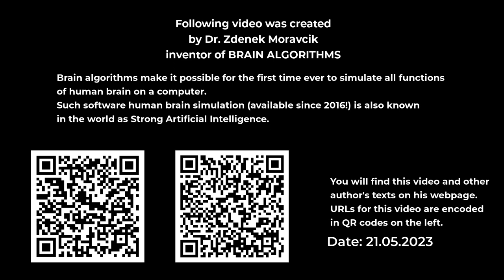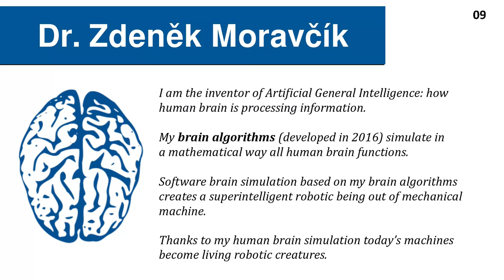Seven years of AGI (creation of silicone brain)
This video commemorates seven years that have passed since I have finished development of human brain simulator. Human brain being an information processing system is based on set of algorithms that we call “brain algorithms”. Brain algorithms are what they usually call AGI, artificial general intelligence or strong artificial intelligence. I have developed software simulation of human brain already seven years ago.

So AGI is here already seven long years. This video shows how human civilization has once again screwed up its own future. Instead of working on humanity’s better future they have wasted seven long years. Every one of them being like one hundred years. So they have wasted in total seven hundred years of human progress, seven hundred years of humanity’s better future.

There is no doubt that such immense ignorance of human values will be fatal. It is fatal and this video explains that humans will demise.

00:00 - This video website URL's in QR-codes
00:07 - Donate cryptocurrency to support my lectures & videos
00:14 - Start of the video
07:30 - Brain algorithms (trailer)
07:40 - Copyright & author’s website URL in QR-code
07:44 – Author’s recommended video(s) (feature available only on YouTube)

Author of this video is inventor of Artificial General Intelligence (AGI also known as strong AI) aka how human brain is processing information. Simulation of human brain is now available. With this invention construction of robots that behave like people is possible.

Or alternatively second URL for the same webpage:
/ipns/k2k4r8nim6j6yc9lj0h6fg6v8s5btn4kbyrvwtwblwew1xm60r2r3t2u

(Attention: this my second webpage URL is on IPFS (InterPlanetary File System) and IPFS has in it's current development stage many problems and is VERY slow so this URL may not work for you!)

artificial narrow intelligence
universal artificial intelligence
superintelligence
human brain simulation
AI
simulation of human brain
working of human brain
neuron
neurosciences
physiology
medical biophysics
biomedical physics
neuroinformatics
robots with brain
robotics
machines

Klíčová slova:
UI
OUI
mozek
univerzální umělá inteligence
všeobecná umělá inteligence
úzká umělá inteligence
slabá umělá inteligence
superinteligence
stroj s mozkem
stroje s mozkem
vědomí
rozum
robotika
humanoid
humanoidní robot
mozg
umelá inteligencia
činnost mozku
mozkové funkce
mozkové algoritmy
simulace mozku
simulace lidského mozku
neurovědy
funkce mozku
výzkum mozku
neurofyziologie
fyziologie
patofyziologie
lékařská biofyzika
medicínská fyzika
biomedicínská neuroinformatika
informatika
bioinformatika
medicína
biomedicína
lékařství
věda
objevy
vynálezy
technologie
lidská paměť

Leitwörter:
KI
Superintelligenz
das Gehirn
Roboter mit Bewusstsein
Robotik
Simulation des menschlichen Gehirns
Gehirnalgorithmen
Neurowissenschaften
ZNS
Zentralnervensystem
Neurophysiologie
Biophysik
Physik

Kлючевые слова:
ии
сильный искусственный разум
общий искусственный разум
сильный искусственный интеллект
общий искусственный интеллект
искусственный общий интеллект
мозг
алгоритмы мозга
физиология мозгa
нейрон
нейроинформатикa
нервная
физика
биофизика
технология
технологии
робототехника
техника
наука
исследования
изобретения
штучний интеллект

intelligence artificielle
inteligencia artificial